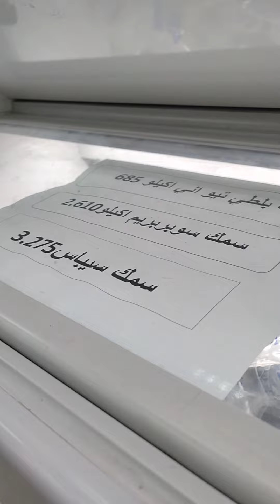PONTANG TENDAAN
ofw life everyone ofwsakuwait fypシ゚viral